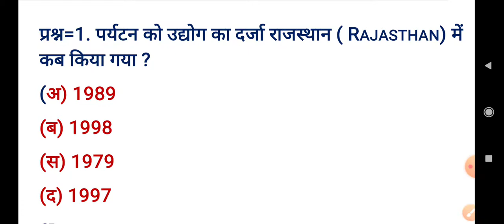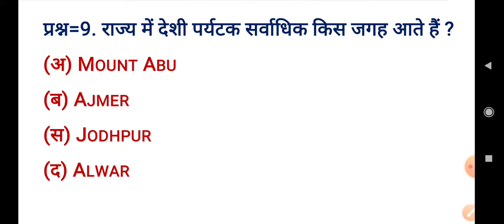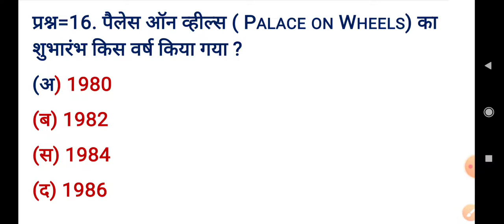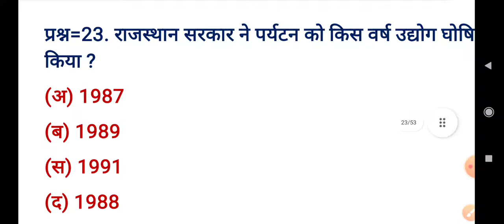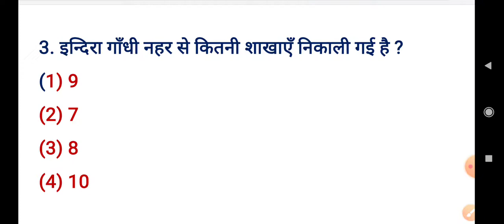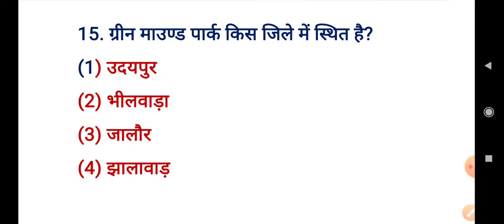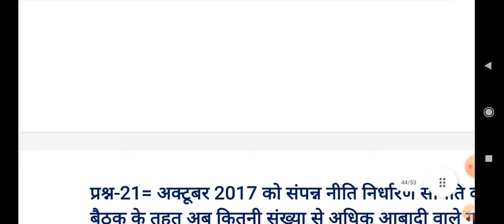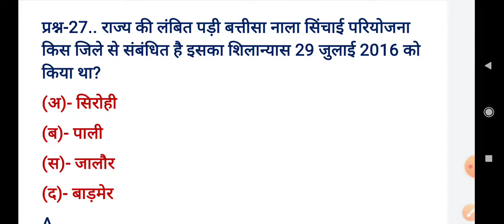Rajasthan Gk Important Question For Ptet Exam 2022 | Bstc Exam 2022 | Rajasthan Police Exam 2022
Class  Time-Table 👇👇👇

Science :- 8:00 Am
Reasoning :- 11:00 Am
Hindi grammar :- 1:00 Pm
Rajasthan gk :- 5:00Pm

Science :-

Reasoning :-

Hindi grammar :-

Rajasthan gk :-

Maths. :-

vanpal
vanrakshak
patwar
GK TRICK
rajasthan gk
rajasthan gk live classes
GRAM SEVAK Model Paper 2021
patwar model paper 2021
GK TRICK 2021